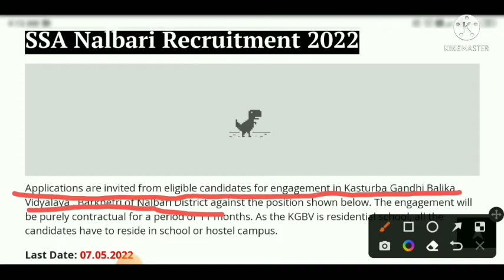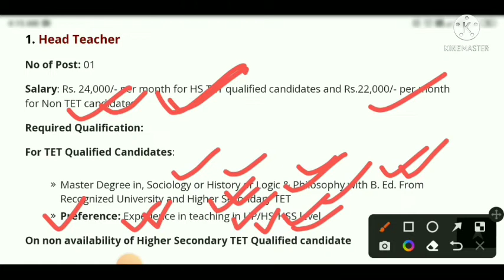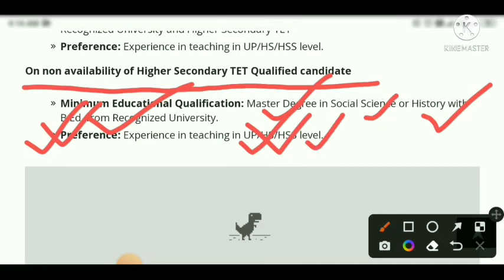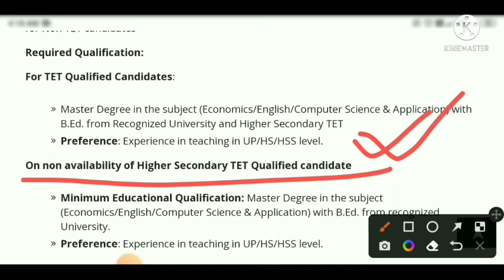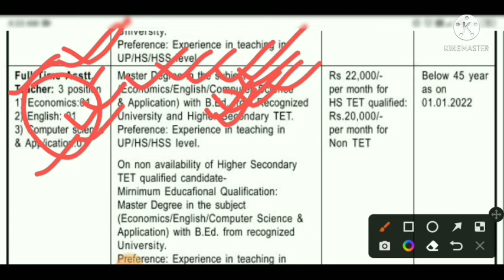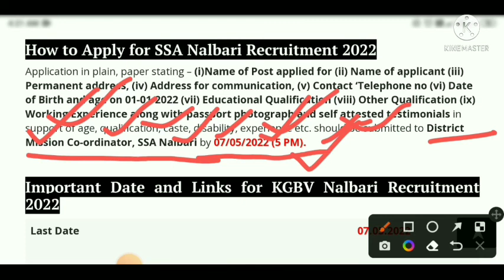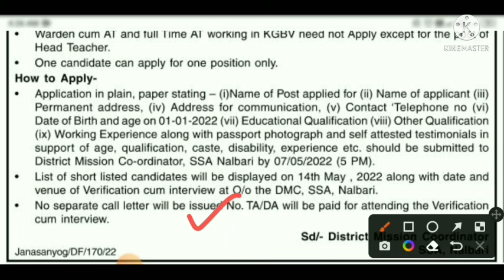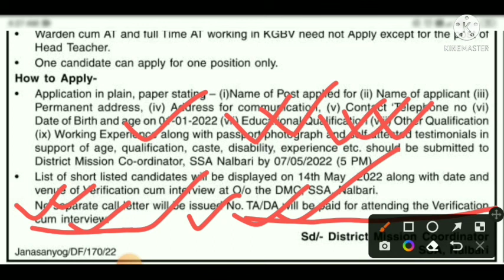Nalbari Kasturba Gandhi Balika Vidyalaya (KGBV) Job Barkhetri Assam under ssa 2022 New Teacher job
SSA Nalbari Recruitment 2022

Applications are invited from eligible candidates for engagement in Kasturba Gandhi Balika Vidyalaya , Barkhetri of Nalbari District against the position shown below. The engagement will be purely contractual for a period of 11 months. As the KGBV is residential school, all the candidates have to reside in school or hostel campus.